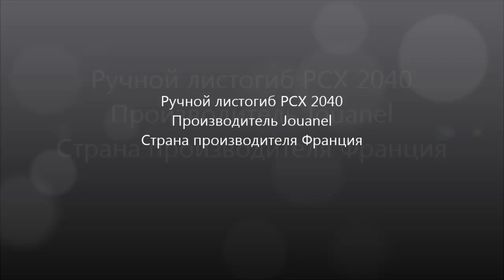Станок для гибки металла Jouanel PCX 2040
Французские станки для гибки марки Jouanel демонстрируют отличное качество изгиба тонколистового металла. Гибочный станок PCX с рабочей длиной 2040 мм - легкий и компактный станок, как для небольших мастерских, так и для крупных цехов. Станки для гибки металла оснащены эксцентриковым механизмом прижима листа.

Модель гибочного станка PCX 2040 сгибает листы металла толщиной: цинк, алюминий, медь / сталь – 1,0 / 0,8 мм.

Стандартная комплектация гибочного станка: прижимная линейка 35°, газовые амортизаторы, регулируемое открытие прижима, индикатор угла гибки.

Дополнительные опции станка для гибки металла Jouanel PCX 2040: роликовый нож с направляющей рельсой, ножная педаль, комплект 4-х колес, багетное устройство для завивки края листа, с возможным диаметром закругления 14, 16, и 18 мм., комплект задних упоров из двух секций, с регулировкой от 40 до 500 мм.

Стандартное открытие прижима 50 мм.
Максимальный угол гибки 165°.
Толщина резки металла цинк, медь, алюминий / сталь – 0,8 / 0,7 мм.
Вес станка 160 кг.